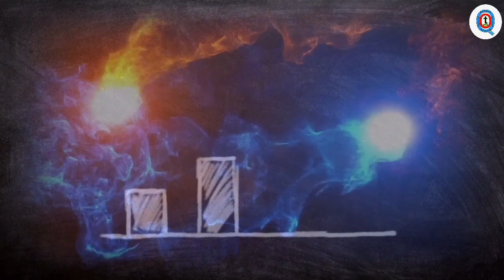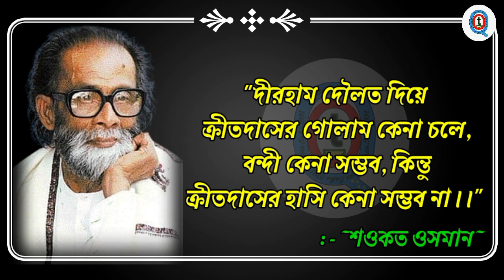শওকত ওসমানের বিখ্যাত উক্তি সকল।। Shawkat Osman Motivational Quotes In Bengali 2023।।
Welcome to "Only The he Quotes" Channel, where inspiration and wisdom flow freely!

"Only The Quotes" - Where Bengali Quotes Transform Lives!

নমস্কার বন্ধুরা।। আপনাদের Only The Quotes চ্যানেলে স্বাগতম।। আমরা আপনাদের জীবনের চলার পথকে আরও সুন্দর এবং প্রানবন্ত করে তুলতে নানা বিখ্যাত ব্যাক্তিদের নানা মহান মহান উক্তি গুলোকে আপনাদের সামনে তুলে ধরার চেষ্টা চালিয়ে যাচ্ছি।।

Bangla quotes
Only The Quotes Bangla video
Bani বানী
বাংলা মোটিভেশনাল ভিডিও
Only The Quotes Video
Sera Bani
Monisheder Bani
মনিসীদের বানি
বাংলা উক্তি
2023 Motivational Video
সেরা বানি
Heart Touching Khotha
Bani Khatha
Motivastry Bangla
Shuvoraj
Motivastry Bangla
Only The Quotes
Bani
Ukti
শওকত ওসমানের বিখ্যাত উক্তি সকল
Shawkat Osman Motivational Quotes In Bengali 2023

## Background Sound Effect Courtesy : SA MUSIC TV & Creator Need & Technology 489